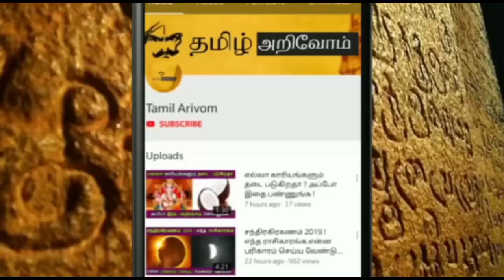உங்களுக்கு அதிர்ஷ்டம் இல்லையா ? அப்போ இதுதான் காரணம் , இனி நெற்றியில் இத வைங்க அதிசயம் !